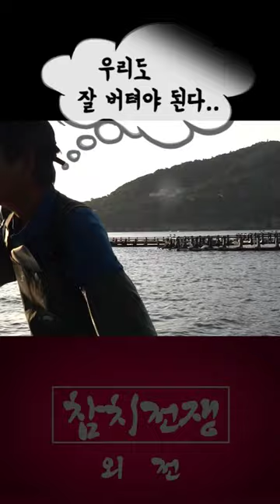위기의 바다..아기 참치 400마리 괜찮나?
대한민국 남해안의 섬, 욕지도의 어부들은 마을 앞 바다에 설치해둔 그물 속에서 아기 참치 400마리를 발견하고 이 녀석들은 살려서 가두리로 옮간 뒤 먹이를 주며 키우기 시작했다. 야생 참치를 가두리에 넣을 경우 잘 적응하지 못하면 모두 폐사하기도 한다. 그래서 어부들은 최선을 다해 이 녀석들을 돌본다. 지난 여름 태풍과 해양 오염 논란 속에서 아기 참치 400마리가 모두 잘 자라고 있는지 점검해 봤다. @D_White